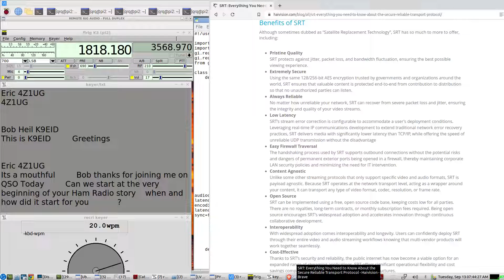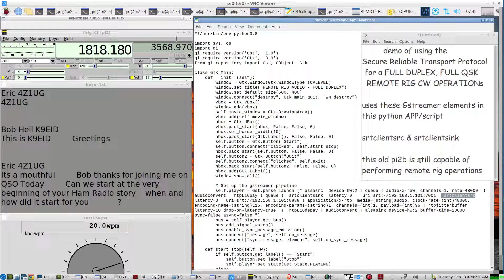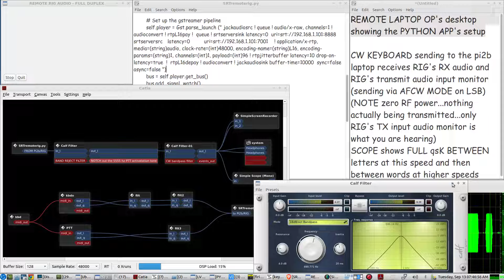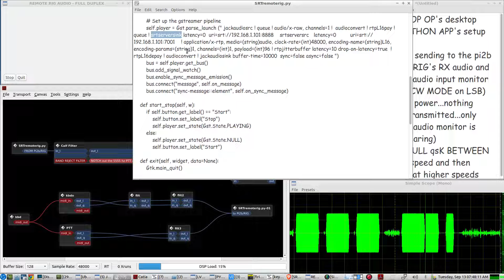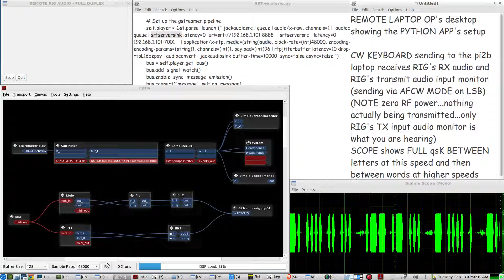Secure Reliable Transport Protocol(SRT) for REMOTE RIG CW operations on a Raspberry Pi RIG interface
quoted from link above:
Benefits of SRT
...SRT has so much to more to offer, including:

Pristine Quality
SRT protects against jitter, packet loss, and bandwidth fluctuation, ensuring the best possible viewing [&listening] experience.
Extremely Secure
Using the same 128/256-bit AES encryption trusted by governments and organizations around the world, SRT ensures that valuable content is protected end-to-end from contribution to distribution so that no unauthorized parties can listen.
Always Reliable
No matter how unreliable your network, SRT can recover from severe packet loss and jitter, ensuring the integrity and quality of your video streams.
Low Latency
SRT’s stream error correction is configurable to accommodate a user’s deployment conditions. Leveraging real-time IP communications development to extend traditional network error recovery practices, SRT delivers media with significantly lower latency than TCP/IP, while offering the speed of unreliable UDP transmission without the disadvantage
Easy Firewall Traversal
The handshaking process used by SRT supports outbound connections without the potential risks and dangers of permanent exterior ports being opened in a firewall, thereby maintaining corporate LAN security policies and minimizing the need for IT intervention.
Content Agnostic
Unlike some other streaming protocols that only support specific video and audio formats, SRT is payload agnostic. Because SRT operates at the network transport level, acting as a wrapper around your content, it can transport any type of video format, codec, resolution, or frame rate.
Open Source
SRT can be implemented using a free, open source code base, keeping costs low for all parties. There are no royalties, long-term contracts, or monthly subscription fees required. Being open source encourages SRT’s widespread adoption and accelerates innovation through continuous collaborative development.
Interoperability
With widespread adoption comes interoperability and longevity. Users can confidently deploy SRT through their entire video and audio streaming workflows knowing that multi-vendor products will work together seamlessly.
Cost-Effective
Thanks to SRT’s security and reliability, the public internet has now become a viable option for an expanded range of streaming applications. SRT offers significant operational flexibility and cost savings compared to satellite or custom network infrastructures.

NOTE on the pi2b, there was a SOCKET issue that negated running a SRTSERVERSINK on the Raspberry PI...so both SRTSEVERSINK and SRTSERVERSRC were operated on the remote OP's LAPTOP